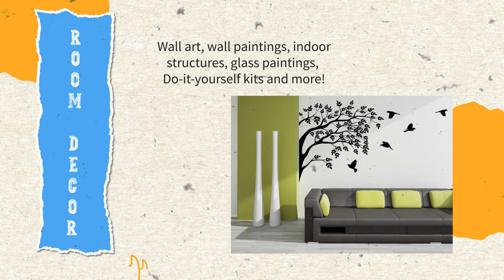Summer Courses for School Students [2022 Update]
Brief List of Summer Courses for School Students aged 8 to 18 years!

1 - Photoshop :Create amazing posters, edit photos, design school project, make fun designs and more!

2 - Digital art: Draw cartoons or paint paintings - Art in the digital avatar!

3 - Video Making: Edit a youtube video, remix a family video or make a catchy vlog!

4 - Embroidery: Threadwork and designs for your own dress using just a frame and needle!

5 - Fabric Painting: Tshirt painting and splash colour designs to create your favourite TShirt

6 - Doodle Art: Create magic using only pen on paper - innovative modern art for the creative mind

7 - Fashion Illustration: Western and Indian dress designs using pencil, colour and a bit of imagination!

8 - Animation: Recreate your favourite cartoon, add your dialogues and make a cartoon movie!

9 - Room Decor: Wall art, wall paintings, indoor structures, glass paintings, Do-it-yourself kits and more!